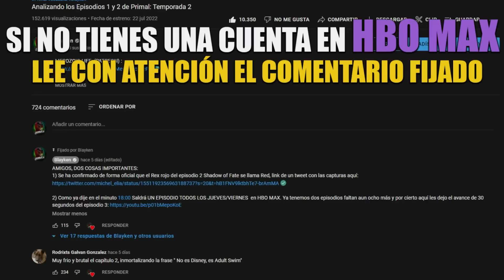Analizando el Episodio 3 de Primal: Temporada 2